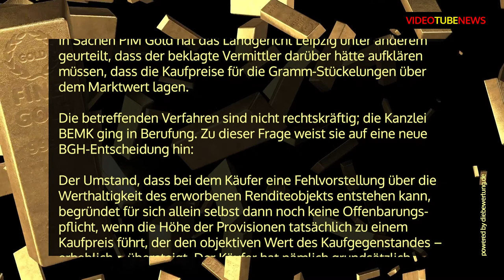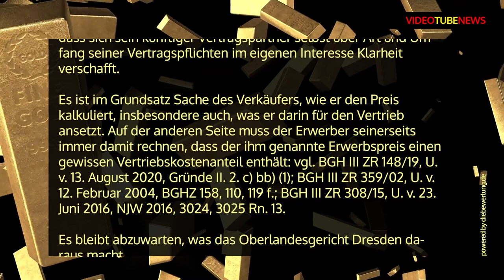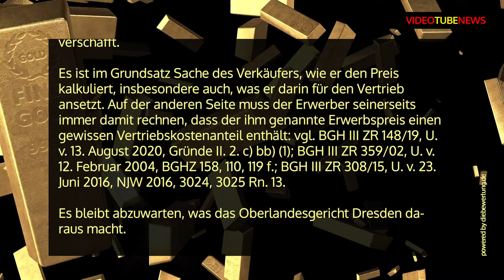PIM Gold - Aufklärungspflicht über erhöhte Kaufpreise?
In Sachen PIM Gold hat das Landgericht Leipzig unter anderem geurteilt, dass der beklagte Vermittler darüber hätte aufklären müssen, dass die Kaufpreise für die Gramm-Stückelungen über dem Marktwert lagen.